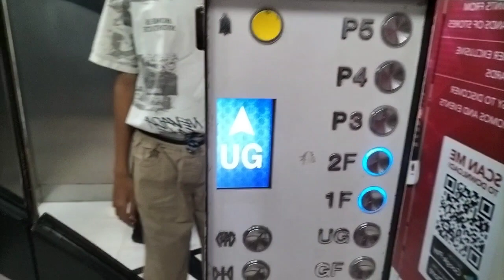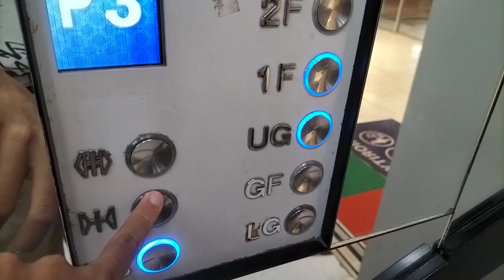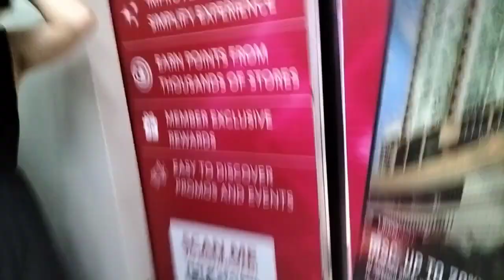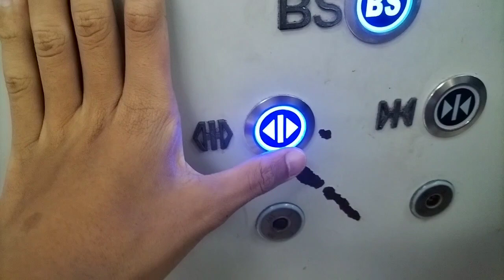(Retake 1) Otis Traction Elevator at Lippo Mall Puri 1,West Jakarta (Lift A)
First elevator in Lippo Mall Puri. This is a retake 1, which i ride with cop disabled view, this elevator is also busy time. but i didn't notice it. maybe i also take the original cop view.

Model/Fixture: Gen 2 MR
Capacity: 1600Kg/21P
Floor served: B, LG, G, UG, 1F, 2F, P3, P4, P5
Year install: 2014
Modernized/Replace: -
History: Original

©ArmasDeElevator R3E